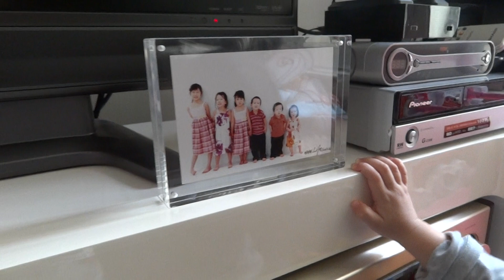121108 Lauren identifying photo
Listen to toddler Lauren as she tries her best to identify her sisters and cousins on a photograph.